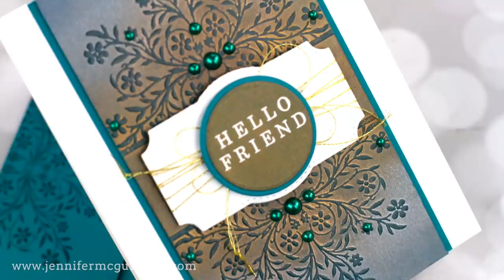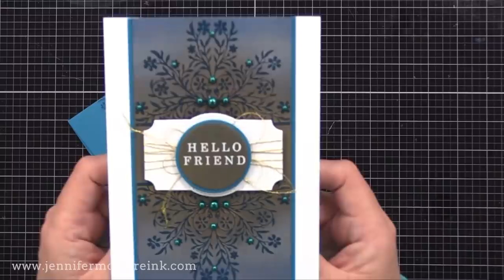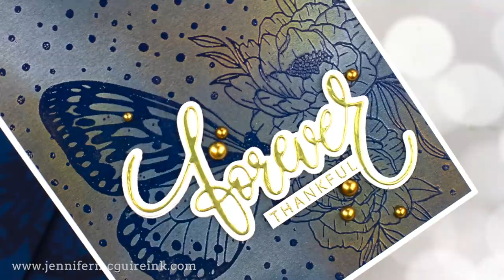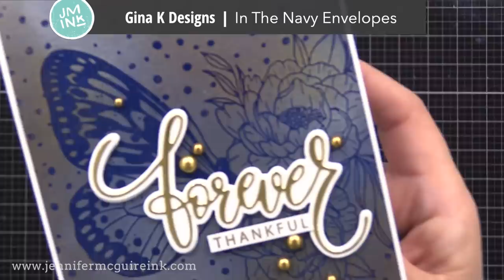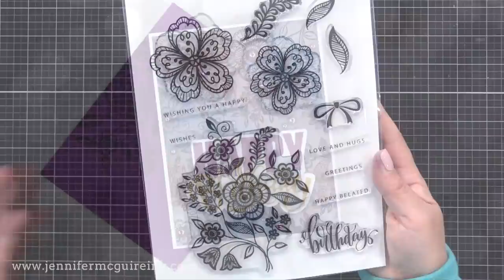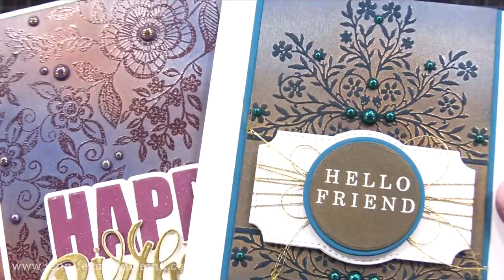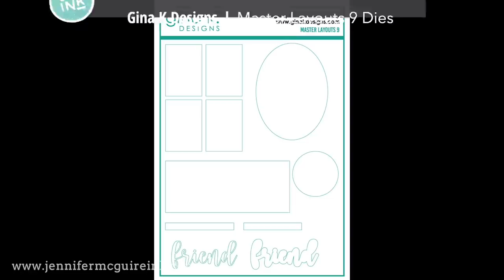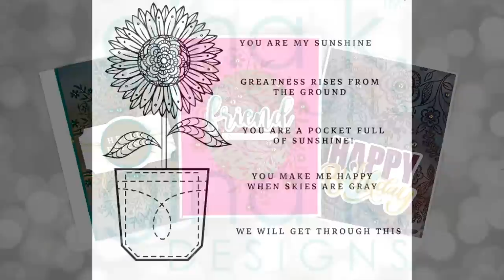Metallic Embossed Backgrounds -- An Old Favorite!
How to use metallic rub-ons over heat embossing. Fast and easy!

SUPPLIES

• Gina K. Forever and Shadow Dies

• Gina K. Master Layouts 7 Dies

• Design Master Clear Finish Matte Spray

Thank you for your support of my videos! I work diligently to bring you the best information I can. All products were personally purchased... except the Gina K products which were provided/sponsored by the company with no expectation. (Head here for more details This video was not paid and I did it only because I liked the product. The information provided in this video is based on my own personal experience. I am not an expert nor do I work for these companies. I just am sharing what *I* like.

FIND ME